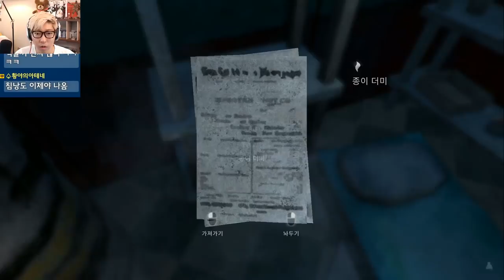더 롱 다크 스토리 모드] 대도서관 생존게임 실황 7화 - 에피소드 1 : 참사 (The Long Dark Story Mode Wintermute)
*170804 더 롱 다크 스토리 모드] 대도서관 생존게임 실황 7화 - 에피소드 1 : 참사 (The Long Dark Story Mode Wintermute)